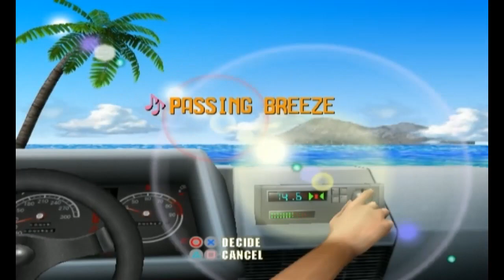Out Run 2004 SEGA Classics Collection PS2 - (Prototipo abril 2004) Excelente versión💪👏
Transcripción:

Ésta vez, les traigo una versión de Out Run un tanto especial. Se trata del Out Run 2004, que venía en el recopilatorio volumen 13 de Sega Ages para Playstation 2. Pero en este caso, lo traigo desde un disco de desarrollo que es el Sega Classics Collection de 2005, donde vienen juegos como el Fantasy Zone, Golden Axe, Mónaco GP, Space Harrier, entre otros. La particularidad de éste Out Run es que no cuenta con la licencia de Ferrari, lo que el coche usado es un deportivo rojo sin marca, que si lo miramos bien, podría parecerse a un BMW Z3 de primera generación. Mas allá de no contar con la clásica licencia de Ferrari, si podemos disfrutar de la esencia con la música, estilo y jugabilidad de los Out Run de siempre. Por lo que se sabe, este juego salió únicamente para Playstation 2, al contrario de lo que yo pensaba en un principio, que habría sido porteado de una versión de arkade, o de alguna consola de sega como Saturn o Dreamcast. Ahora les dejo con el gameplay.